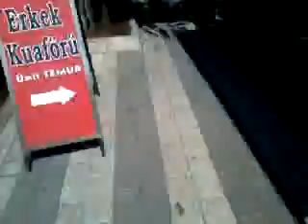BBG.16-7 ELEKTRİKLER GİDİNCE BALKONDA SEVERLER DİNMİYOR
NEREDEYSE HER DÜKKAN ÖNÜNDE BİRER.İŞLEMLER HALA DEVAM EDİYOR..son bölümdeki ilk videolara hala havlıyor